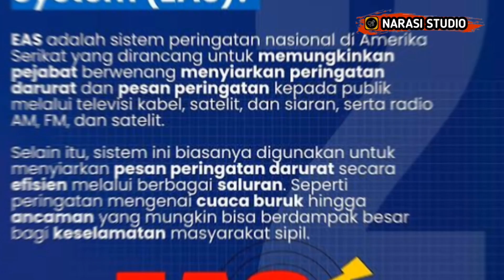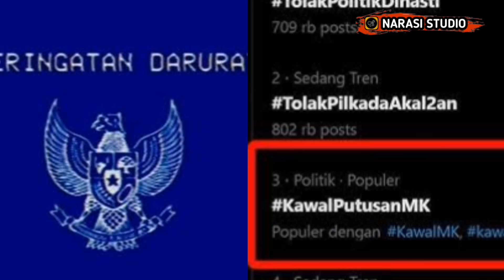TRENDING VIRAL GARUDA BIRU DI MEDIA SOSIAL | APA ARTI MAKNA DARI GARUDA BIRU❓️